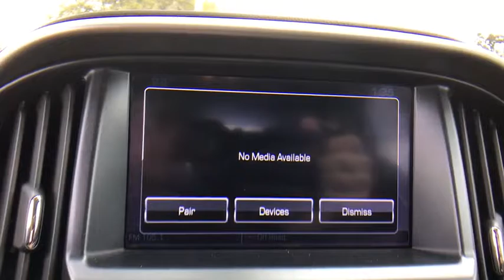2016 Chevrolet Colorado Longwood, Orlando, Lake Mary, Sanford, Daytona Beach, FL HX027187A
Parks Toyota
1701 South Woodland Boulevard

Bold and beautiful, this 2016 Chevrolet Colorado banished all limitations in creating every last detail. With a Gas V6 3.6L/217 engine powering this Automatic transmission, you will take joy in the astounding ease with which you command the highway. It is well equipped with the following options: Windows, power with driver Express-Up and Down, Wheels, 17 x 8 (43.2 cm x 20.3 cm) Blade Silver Metallic cast aluminum, Visors, driver and front passenger illuminated sliding vanity mirrors, Traction control, electronic, Tires, P255/65R17 all-season, blackwall, Tire pressure monitor system, Theft-deterrent system, unauthorized entry, Theft-deterrent system, immobilization, Tailgate, locking, and Tailgate handle, Black . Visit Deland Toyota at 1701 S Woodland Blvd, Deland, FL 32720 today.